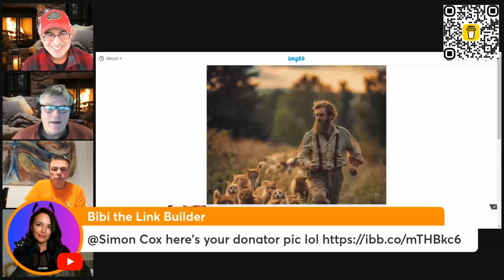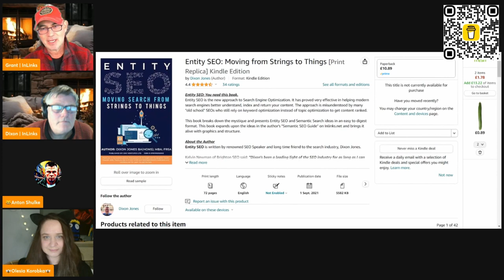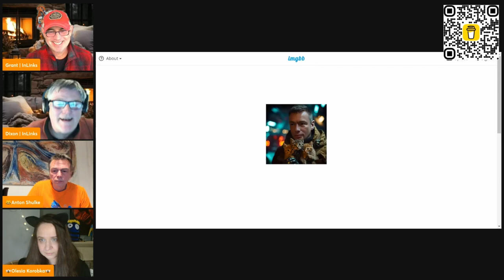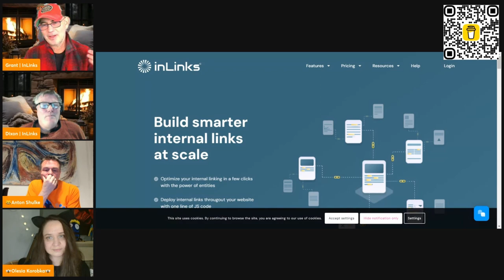Are Internal Links the biggest missed opportunity? W/ Grant Simmons and Dixon Jones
Fascinating discussion between the brightest minds on internal links.

The video is done to support small shelters for cats and dogs in Ukraine that found themselves abandoned and left in the street. Often not only hungry but severely ill or damaged by war.

You can use the following options to help.

Or join a membership for as low as $10 or $20 monthly.

0:00 Intro
1:50 Biggest challenge with internal links
4:27 Where to link to
10:15 Internal link audit
12:29 Entities
16:40 Derivatives for anchor text
19:26 Entity mapping
26:18 How many links is too many?
27:15 Many thanks